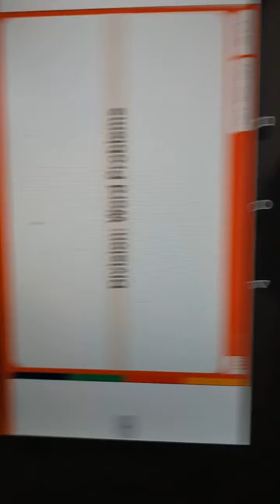Class 5ll maths ll unit 2ll Lecture 10 ll Rajiya Pathan ll Gyanmanjari Vidhyapith.